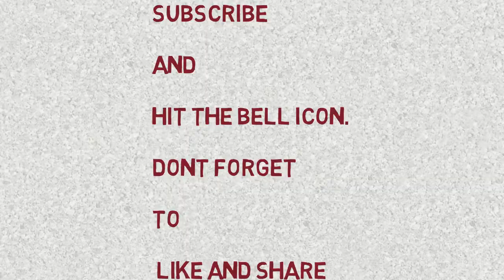Rottweiler searches for a lost Labrador.